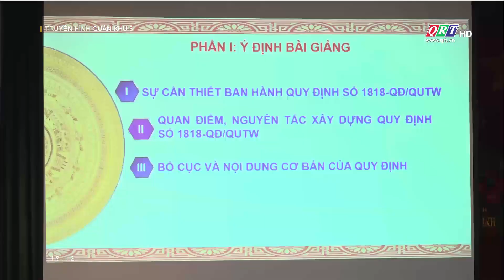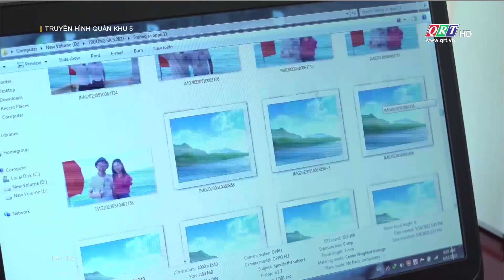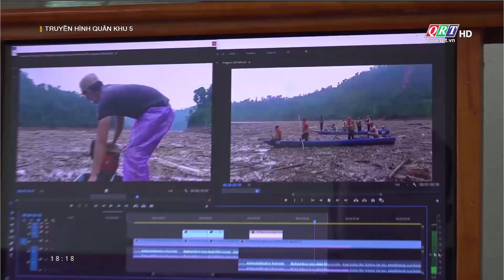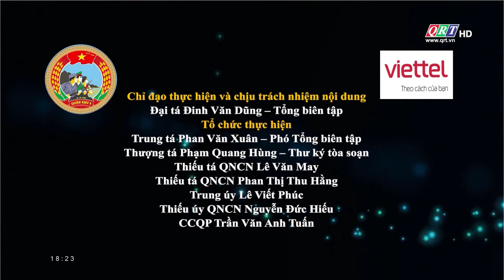Truyền hình Quân khu 5 | 21-06-2023 | QRT